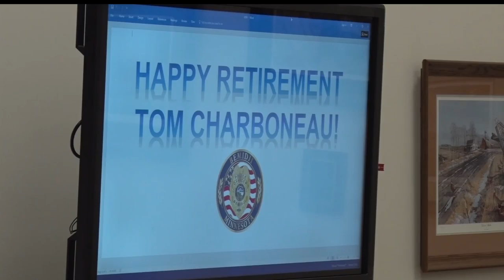Officer Charboneau Retires From Bemidji Police Department